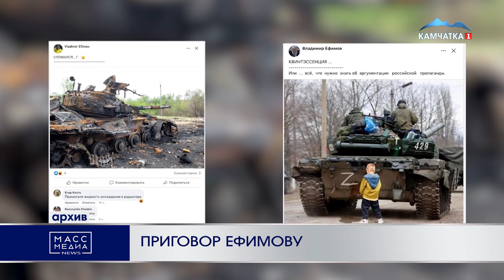ПРИГОВОР ЕФИМОВУ | Новости Камчатки | Масс Медиа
Оштрафовали и запретили писать в сети: Петропавловск-Камчатский городской суд в пятницу вынес обвинительный приговор камчатскому блогеру Владимиру Ефимову по уголовному делу о дискредитации Вооруженных Сил РФ. По данным информагентства «Масс Медиа News», Ефимов приговорен к штрафу в 250 тысяч рублей, но с учетом срока содержания под стражей, а также времени пресечения в виде запрета определенных действий, штраф смягчили до 200 тысяч рублей. Кроме того, суд назначил Ефимову допнаказание - запрет на 2 года администрировать сайты и делать публикации в интернете.  В пользу государства конфискованы ноутбук и смартфон блогера, с которых он писал свои посты.